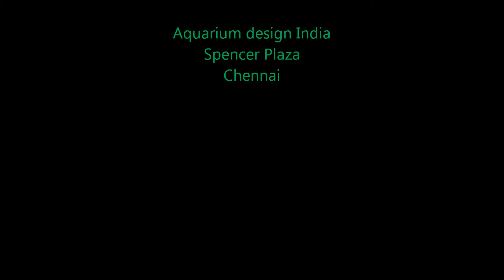Plasma Aquarium PhysioLife Kadappa Andhra Design Jabbar Aquarium design India.chennai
Aquarium Design India
S-110, 3rd Phase,2nd Floor,
Spencer Plaza,
# 769.Anna Salai,
Mount Road,
Chennai-600002